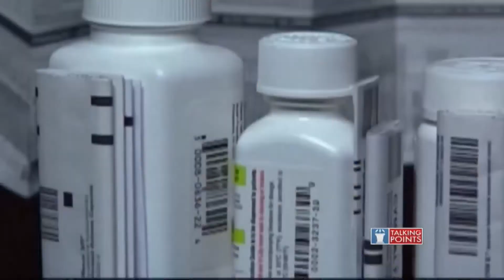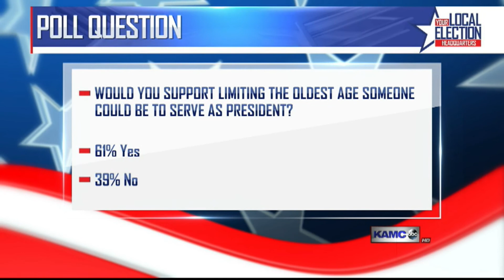Talking Points with Bryan Mudd (Part 3 - 12/29/19)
Talking Points with Bryan Mudd airs Sunday mornings at 11:30 a.m. and Sunday evenings at 11:05 p.m.